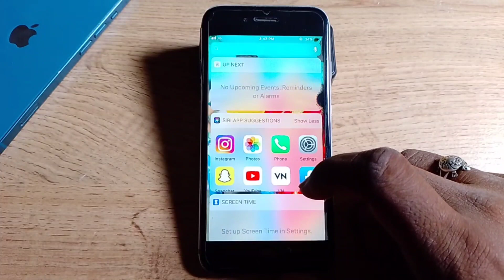iPhone 6 incoming call Video